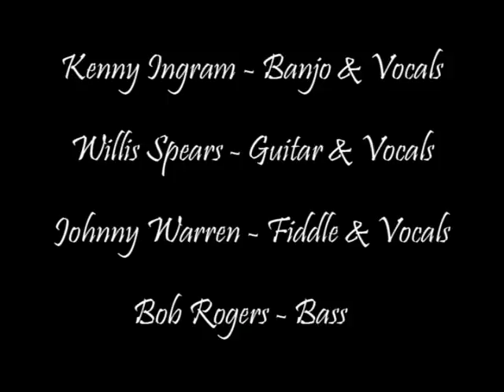CURLY SECKLER - ROLL IN MY SWEET BABY'S ARMS - NASHVILLE GRASS